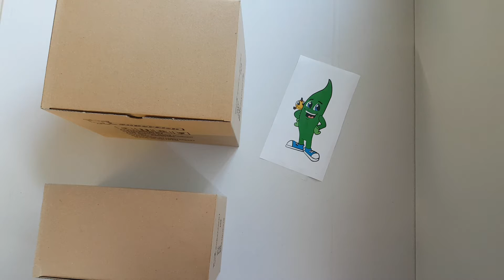Aquaplantsonline - Unboxing SuperFish Bonsai tree S & M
Unboxing SuperFish Bonsai tree S & M